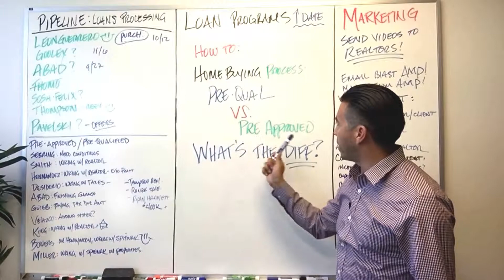Home buying Tips: Pre-Qualified Vs. Pre-Approved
Pre-Qualified and Pre-Approvals sound a lot alike, but are very different! In this quick video I explain the difference. Don't get too excited over a Qualification, the Approval is the goal!

Call me if you'd like a free Pre-Approval, and credit consultation!

Eric Atilano
Sr. Loan Officer, NMLS ID#394507